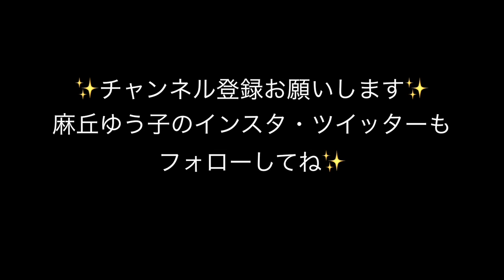【2020#自粛#無観客ライブ】麻丘ゆう子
いつも麻丘ゆう子チャンネル
ご愛顧ありがとう✨

この度は
感染拡大により、3月の
ミニライブを自粛、
無観客ミニライブ
とさせて頂きました
楽しみにして頂いてました
お客様方々、申し訳ございません
私も大変、残念でした
また皆さまの前で歌える事を
楽しみに自粛生活に専念し
で皆さま、一緒に
頑張りましょうね！